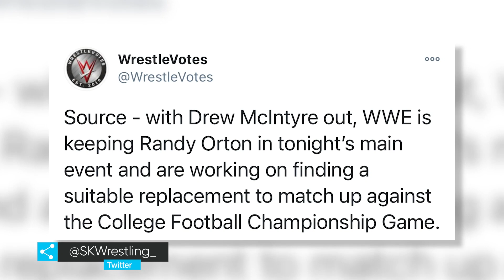WWE Champion Drew McIntyre tests positive for COVID-19 | SK Wrestling Top Story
As the COVID-19 pandemic rages on all around the world and here in the United States, WWE is making last minute changes to RAW as WWE Champion Drew McIntyre tests positive for COVID-19. Sportskeeda's Jose G with more in today's Sk Wrestling Top Story of the day